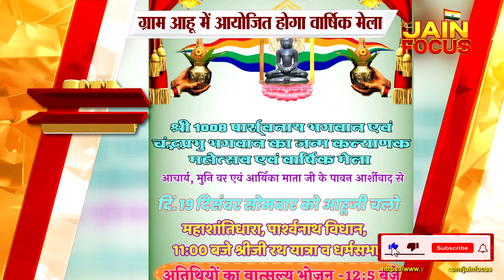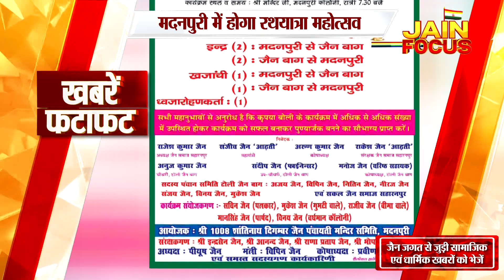खबरे फटाफट | Fatafat News | JAIN FOCUS (06/12/2022)